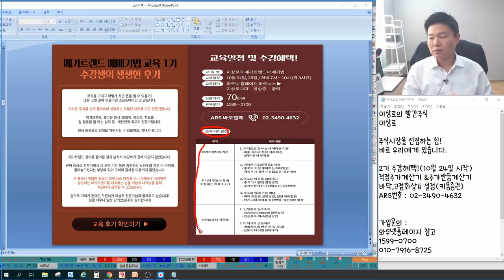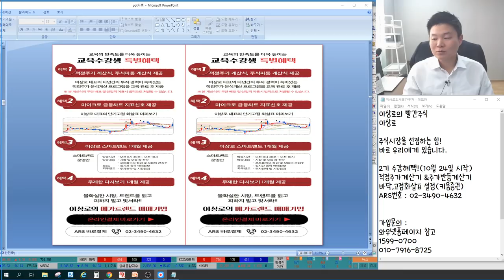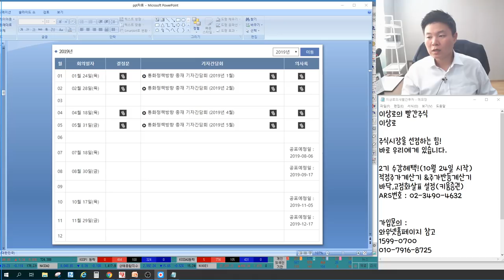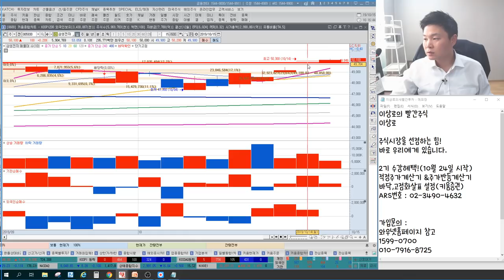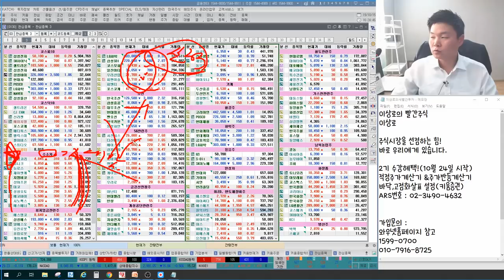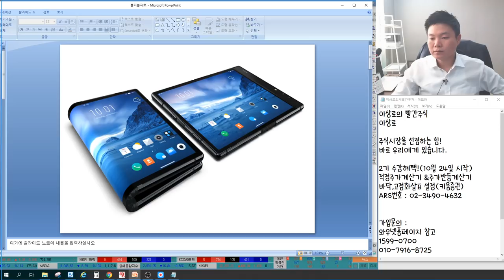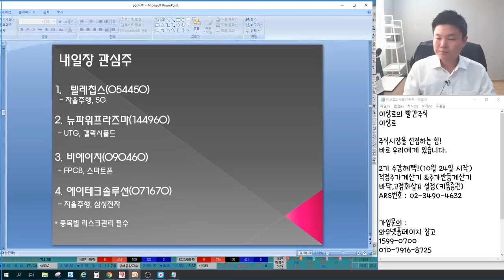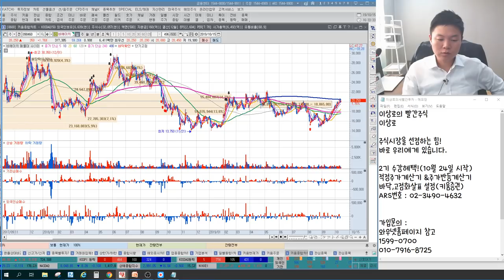제이엔케이히터,미코,이엠코리아 수소차 미래차대표주자? 에스에프에이,아이씨디,원익IPS 디스플레이,OLED관련주 신고가갈까? 갤럭시폴드 혁신적이다? 언론에 나오지않는 특별한 마감시황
2016년 서울경제TV 6개월 누적수익률 330% 경제방송 최초 달성 이상로전문가

10월 15일 장마감후 꼭 알아야할 주식 마감시황과 내일장 관심주 5선 지금 확인하세요~

1. 미중무역회담 벌써 식었다? 조정에 대한 핑계일뿐
2. 삼성전자의 파급력, IT에 나타난다.
3. 대통령 미래차 국가비전 선포 수소차 응답하다.
4. 갤럭시폴드 메가트렌드 가능할까? 종목분석
5. 디스플레이장비주 조정 끝났나?
6. 내일장관심주 공개